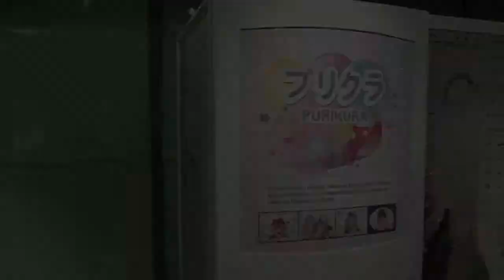Samtidskonstdagarna 2013 - Marijke Steedman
Marijke Steedman , curator from Whitechapel Gallery, about the Gallery as Community.

Missade du Samtidskonstdagarna?